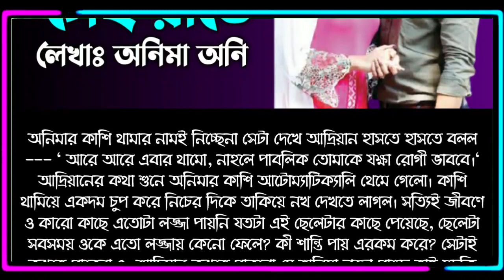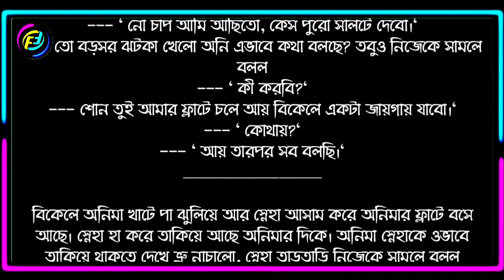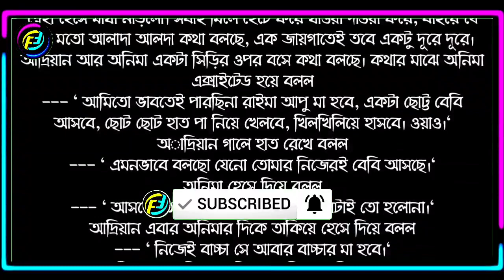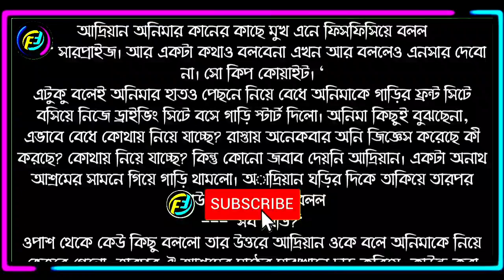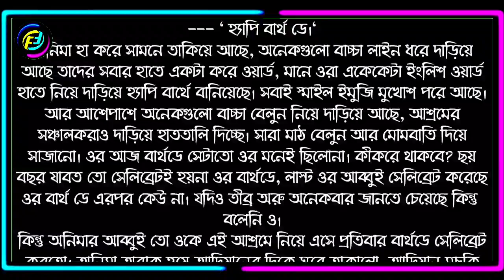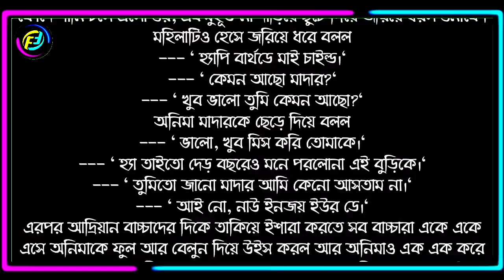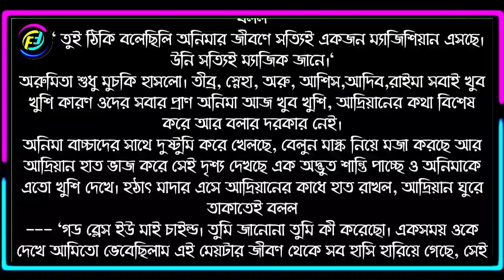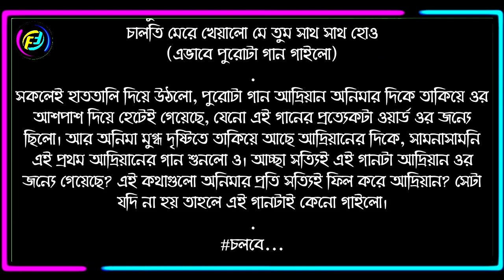দারুন রোমান্টিক একটা ভালোবাসার গল্প || পর্ব - ১৮ | গল্পের লেখিকা অনিমা কোতয়াল অনি || Faruk's Diary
গল্পের নামঃ বর্ষনের সেই রাতে
পর্ব - ১৮

ভালোবাসার গল্প
রোমান্টিক গল্প
প্রেমের গল্প
বেদনার গল্প
Valobasar golpo
Romantic love story
premer golpo
Faruk Media
faruksdiary
faruks dairy
golpo
ভালোবাসার গল্প,
Valobasar golpo,
 love story,

💞. Valobasar golpo. 💞
💞. Premer golpo. 💞
💞. Koster golpo. 💞
💞. Jeboner golpo. 💞
💞. Prem Nibedon. 💞

❤ Thanks For Stay With Faruk's Diary. ❤